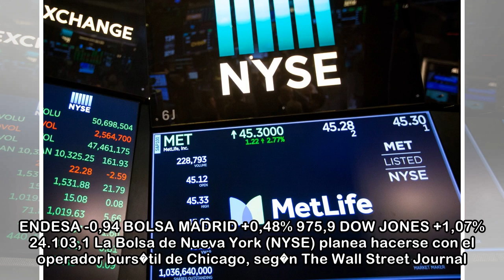NYSE est� en conversaciones para adquirir la Bolsa de Chicago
30 mar. 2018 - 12:35Br�keres trabajando en la Bolsa de Nueva York. Expansion.com IBEX35 IBEX35 +0,48% 9.600,40 MEJORES % 1. ARCELOR +4,21 2. IAG +3,11 3. COLONIAL +2,96 4. MEDIASET +2,35 5. MELI� +2,2...